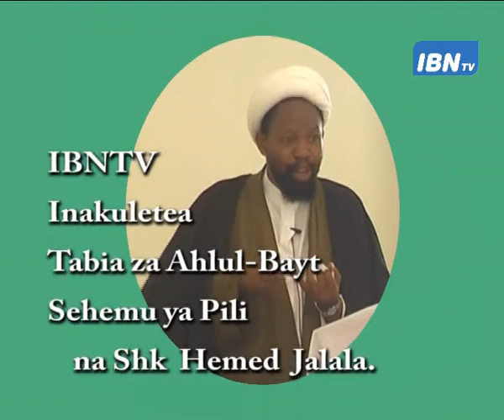TABIA ZA AHLUL BAYT SEHEMU YA PILI xvid